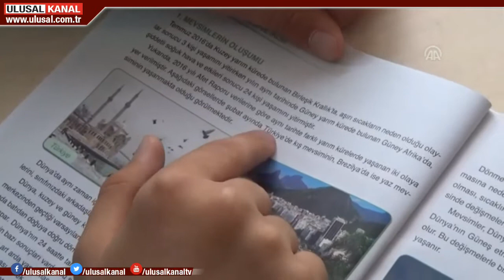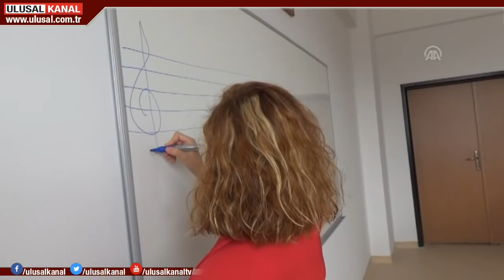Yeni eğitim öğretim yılı birçok sorunun gölgesinde başladı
Yeni eğitim öğretim yılı birçok sorunun gölgesinde başladı. Bunların başında ise öğretmen açığı ile derslik sayılarının yetersizliği geldi. Eğitimcilere göre, hızla yeni öğretmen ataması yapılmalı. Ayrıca 1 Ekim'de Meclis açıldıktan sonra da "Öğretmen Meslek Kanunu" çıkartılmalı.